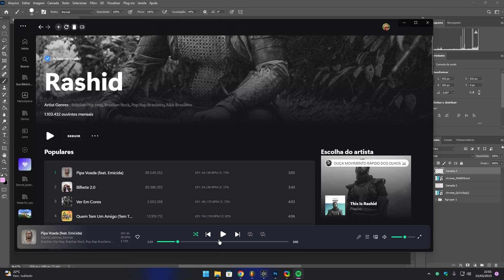Voei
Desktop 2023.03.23